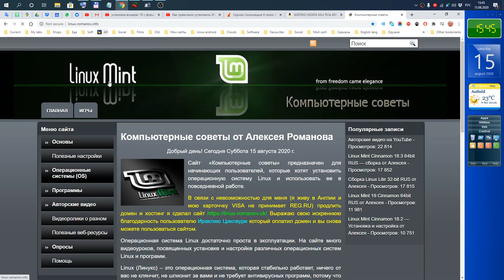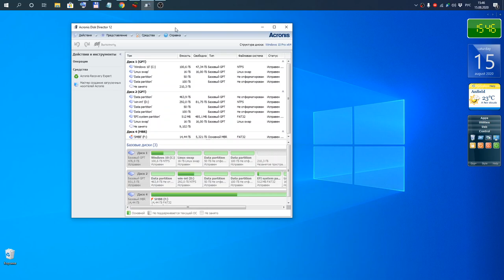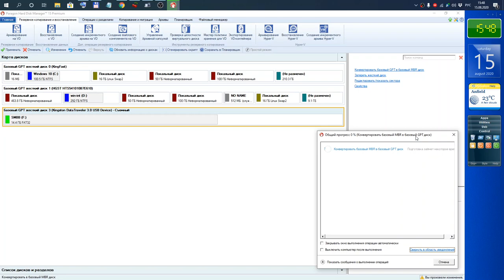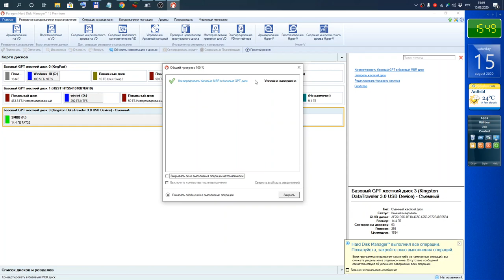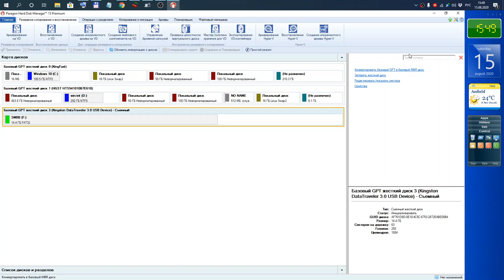Конвертирование таблиц разделов MBR/GPT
Мой сайт Конвертирование таблиц разделов MBR/GPT